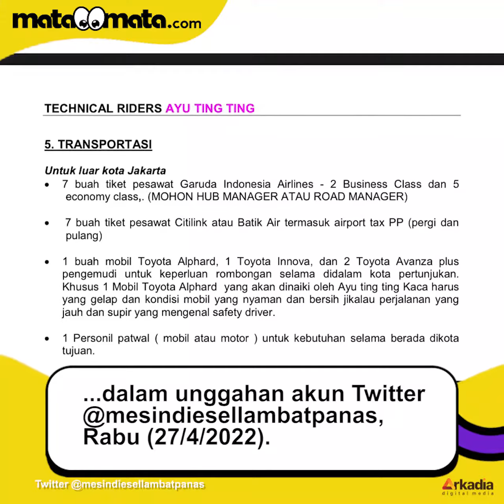Viral Bocoran Riders Ayu Ting Ting saat Manggung, Ada Permintaan yang Dikritik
Buntut beredarnya riders manggung Tri Suaka, pemintaan artis lain ketika tampil ikutan viral.

Melansir akun Twitter @mesindiesellambatpanas, Ayu Ting Ting meminta beberapa fasilitas ketika diundang manggung. Ia merinci permintaannya, mulai dari kelas pesawat hingga detial lainnya. Selengkapnya dalam video ini.

Creative/Video Editor/VO: Anistya Yustika Putri/Dewi Yuliantini/Vita